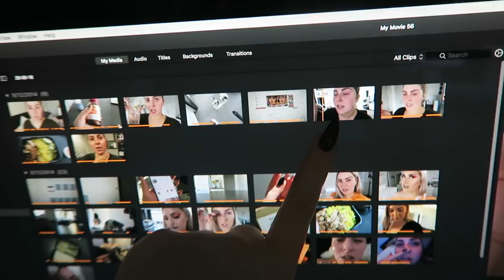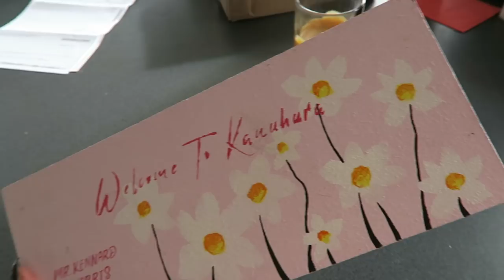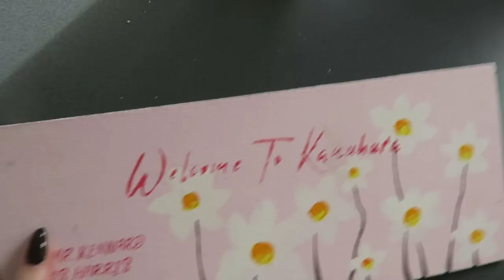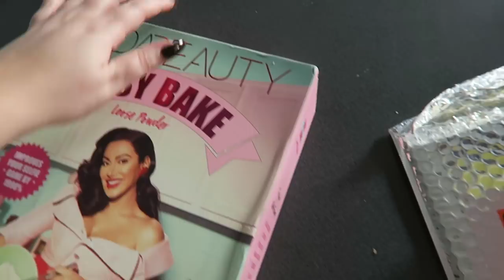FEW TEARS ♡ Vlog 521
Shannon Harris
Palmerston North
NEW ZEALAND

CLOTHING & ACCESSORIES!

MAKEUP & BEAUTY!

VLOG STUFF!